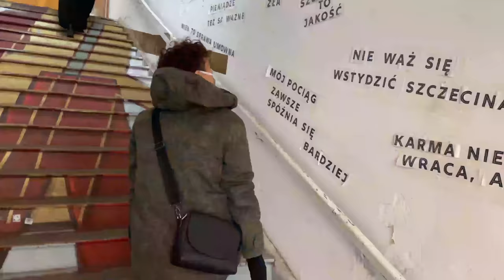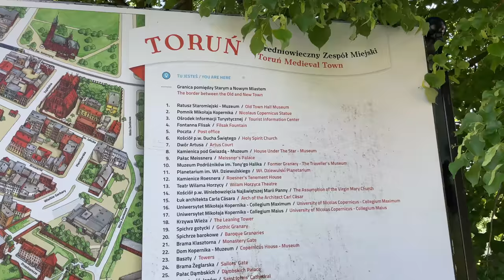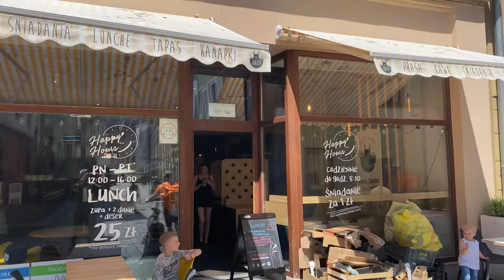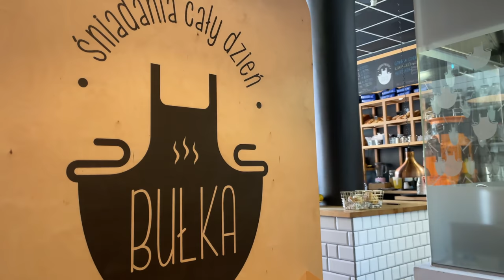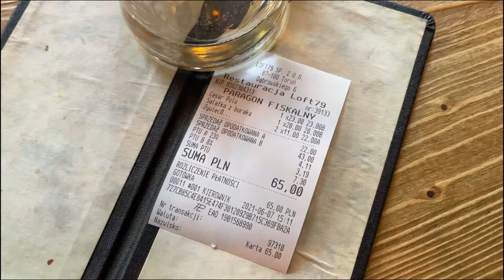Traveling by bike - Toruń in 2 days | Poland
We are visiting one of Poland's most desired destinations: Toruń.

You may also support by purchasing Anna's mini cookbook "POLISH YOUR KITCHEN, A BOOK OF MEMORIES; CHRISTMAS EDITION" via Amazon:

Edited by Gosia Wawer.